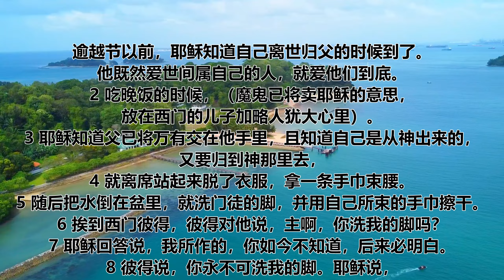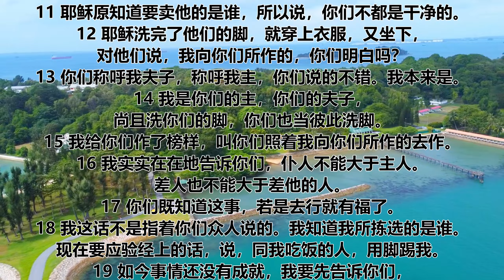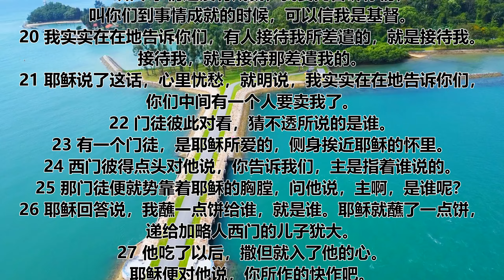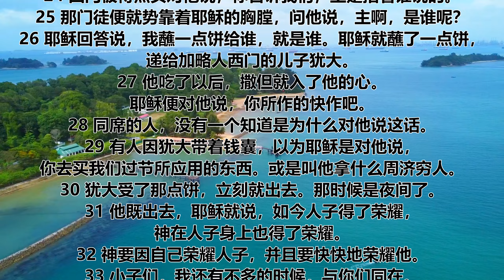约翰福音 第十三章 | 一天听一章经文 | John Chapter 13 | Daily Scriptures Hearing By Faith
逾越节以前，耶稣知道自己离世归父的时候到了。他既然爱世间属自己的人，就爱他们到底。
2 吃晚饭的时候，（魔鬼已将卖耶稣的意思，放在西门的儿子加略人犹大心里）。
3 耶稣知道父已将万有交在他手里，且知道自己是从神出来的，又要归到神那里去，
4 就离席站起来脱了衣服，拿一条手巾束腰。
5 随后把水倒在盆里，就洗门徒的脚，并用自己所束的手巾擦干。
6 挨到西门彼得，彼得对他说，主啊，你洗我的脚吗？
7 耶稣回答说，我所作的，你如今不知道，后来必明白。
8 彼得说，你永不可洗我的脚。耶稣说，我若不洗你，你就与我无分了。
9 西门彼得说，主啊，不但我的脚，连手和头也要洗。
10 耶稣说，凡洗过澡的人，只要把脚一洗，全身就干净了。你们是干净的，然而不都是干净的。
11 耶稣原知道要卖他的是谁，所以说，你们不都是干净的。
12 耶稣洗完了他们的脚，就穿上衣服，又坐下，对他们说，我向你们所作的，你们明白吗？
13 你们称呼我夫子，称呼我主，你们说的不错。我本来是。
14 我是你们的主，你们的夫子，尚且洗你们的脚，你们也当彼此洗脚。
15 我给你们作了榜样，叫你们照着我向你们所作的去作。
16 我实实在在地告诉你们，仆人不能大于主人。差人也不能大于差他的人。
17 你们既知道这事，若是去行就有福了。
18 我这话不是指着你们众人说的。我知道我所拣选的是谁。现在要应验经上的话，说，同我吃饭的人，用脚踢我。
19 如今事情还没有成就，我要先告诉你们，叫你们到事情成就的时候，可以信我是基督。
20 我实实在在地告诉你们，有人接待我所差遣的，就是接待我。接待我，就是接待那差遣我的。
21 耶稣说了这话，心里忧愁，就明说，我实实在在地告诉你们，你们中间有一个人要卖我了。
22 门徒彼此对看，猜不透所说的是谁。
23 有一个门徒，是耶稣所爱的，侧身挨近耶稣的怀里。
24 西门彼得点头对他说，你告诉我们，主是指着谁说的。
25 那门徒便就势靠着耶稣的胸膛，问他说，主啊，是谁呢？
26 耶稣回答说，我蘸一点饼给谁，就是谁。耶稣就蘸了一点饼，递给加略人西门的儿子犹大。
27 他吃了以后，撒但就入了他的心。耶稣便对他说，你所作的快作吧。
28 同席的人，没有一个知道是为什么对他说这话。
29 有人因犹大带着钱囊，以为耶稣是对他说，你去买我们过节所应用的东西。或是叫他拿什么周济穷人。
30 犹大受了那点饼，立刻就出去。那时候是夜间了。
31 他既出去，耶稣就说，如今人子得了荣耀，神在人子身上也得了荣耀。
32 神要因自己荣耀人子，并且要快快地荣耀他。
33 小子们，我还有不多的时候，与你们同在。后来你们要找我，但我所去的地方，你们不能到。这话我曾对犹太人说过，如今也照样对你们说。
34 我赐给你们一条新命令，乃是叫你们彼此相爱。我怎样爱你们，你们也要怎样相爱。
35 你们若有彼此相爱的心，众人因此就认出你们是我的门徒了。
36 西门彼得问耶稣说，主往哪里去。耶稣回答说，我所去的地方，你现在不能跟我去。后来却要跟我去。
37 彼得说，主啊，我为什么现在不能跟你去？我愿意为你舍命。
38 耶稣说，你愿意为我舍命吗？我实实在在地告诉你，鸡叫以先，你要三次不认我。

约翰福音 第十四章 | 一天听一章经文 | John Chapter 14 | Daily Scriptures Hearing By Faith